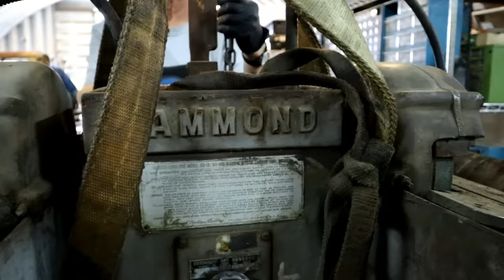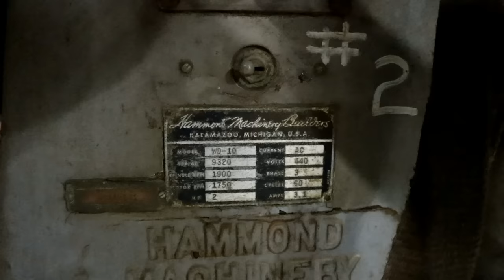Hunting for MORE Machine Tools To Restore : Part3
Don is in bad shape, Can't stop buying old tools!  I have created a MONSTER!  Part 3 of a 3 part trip to see and maybe buy some tools for sale in the Houston area.  Plus Some wise advice for Chevy!